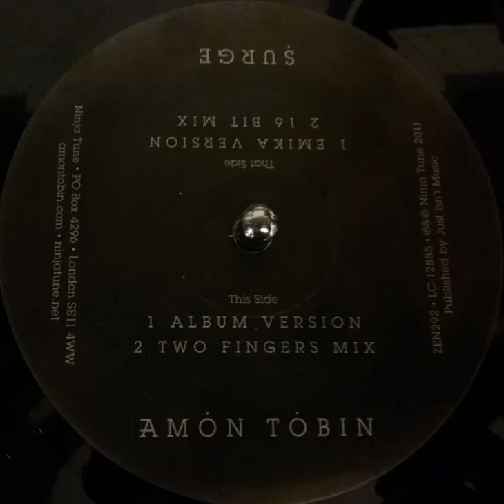Amon Tobin - Surge (two fingers mix) HD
Amon Tobin - Surge (two fingers mix)

If you want something removed because of copyright infringement etc PLEASE message me at or just send me a private message to this channel and i will remove it immediately. i am on-line multiple times throughout the day THANKS!!

MaNuLaToR'S MiXeS